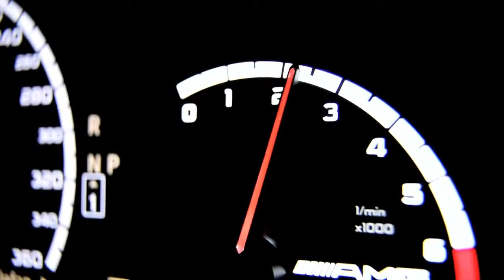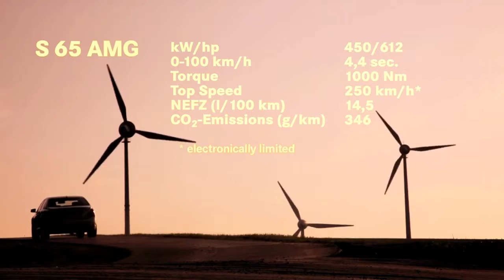Mercedes Benz S65 AMG S Class Sedan